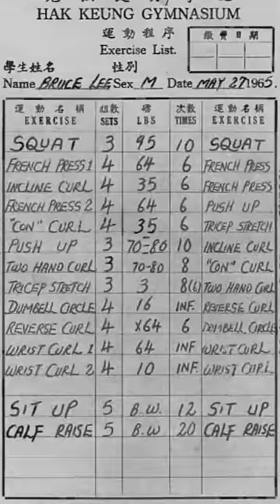Bruce Lee’s punch was as strong as Muhammad Ali’s but he was 100 lbs lighter